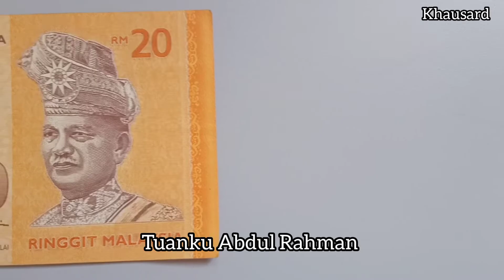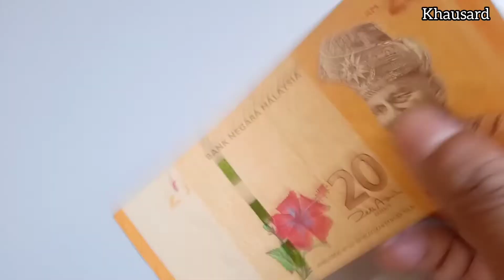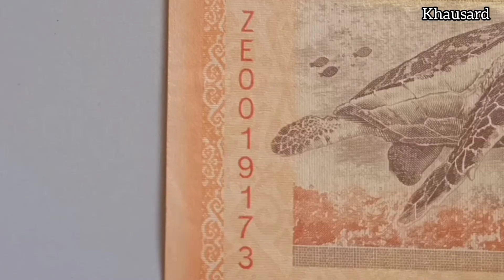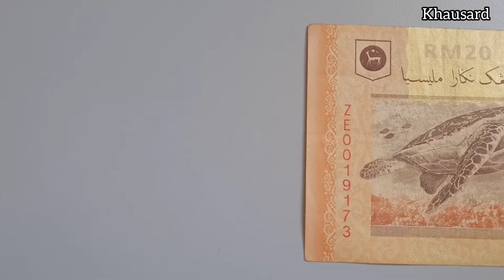Banknote Rm 20 Malaysia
Duit Dua Puluh Ringgit Tahun 2012
siri 12
Terima kasih